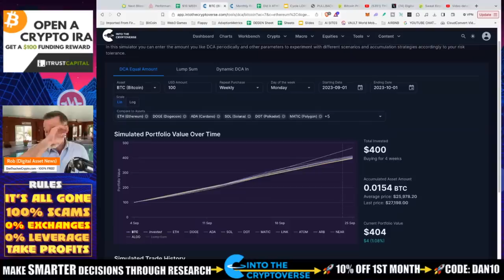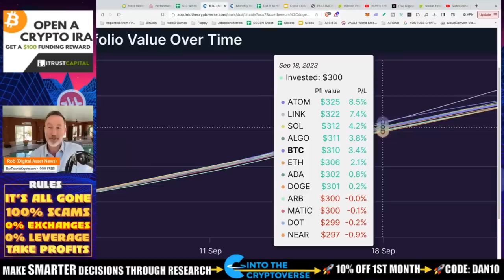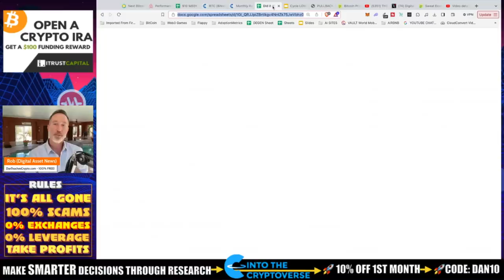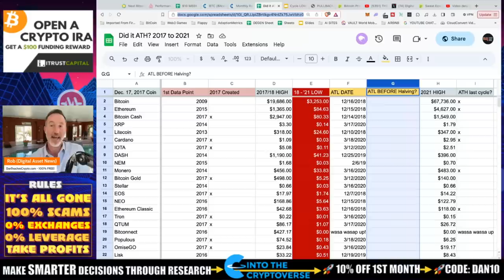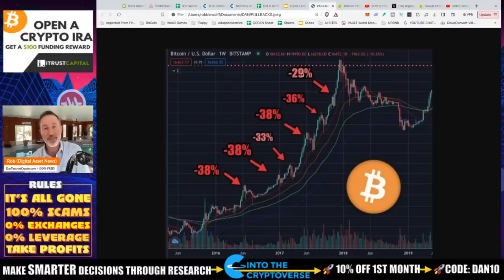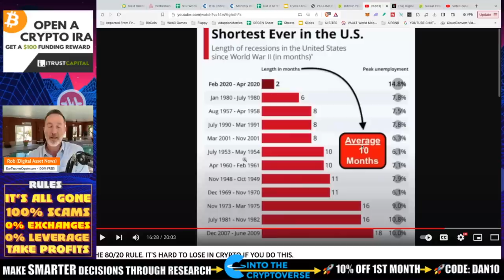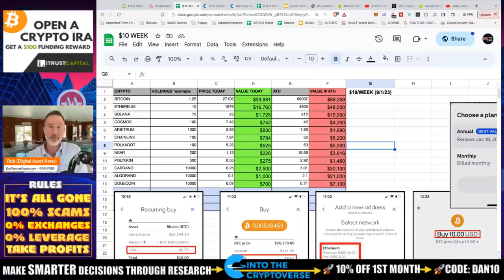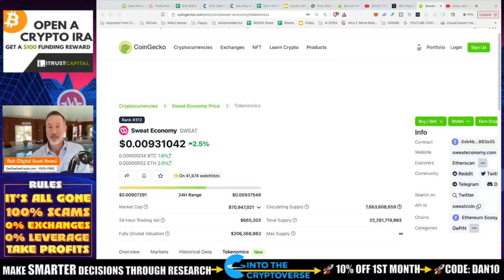SUNDAY PORTFOLIO REVIEW. PROBLEMS ON THE HORIZON?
Sunday portfolio review is something I'd like to do every week just to see how Bitcoin and the rest of the alts are doing. This week isn't bad, BUT I expect some pain on the horizon.

●▬▬▬▬▬▬CRYPTO ESSENTIALS▬▬▬▬▬▬▬●

●▬▬▬▬▬▬▬▬FOLLOW D.A.N.▬▬▬▬▬▬▬▬▬▬●

●▬▬▬▬▬▬▬▬STRATEGIES▬▬▬▬▬▬▬▬▬●

●▬▬▬▬▬RECOMMENDATIONS▬▬▬▬▬●